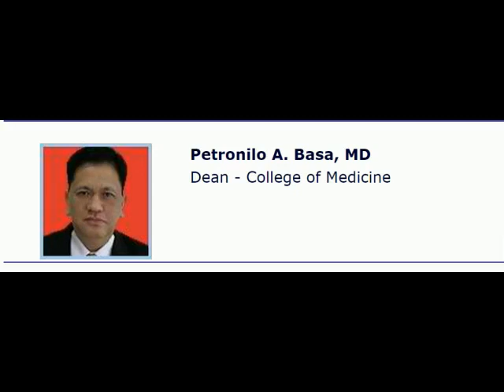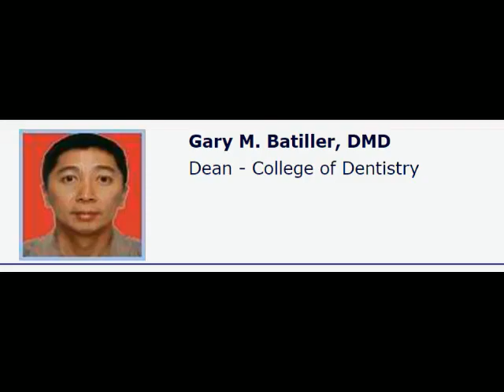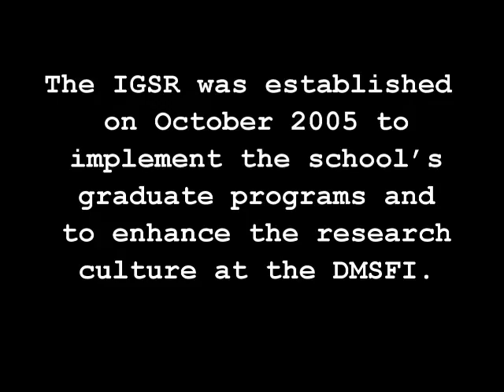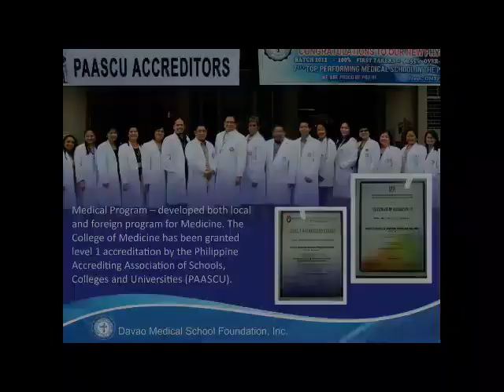Davao Medical School Foundation | The Pioneers of medical education in India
Take a look at our glorious 45 years of being the best performing college at FMGE.

Our admission for the academic year for MBBS is ongoing.

Soundtrack:
The Machine Age (Instrumental)
James Horner